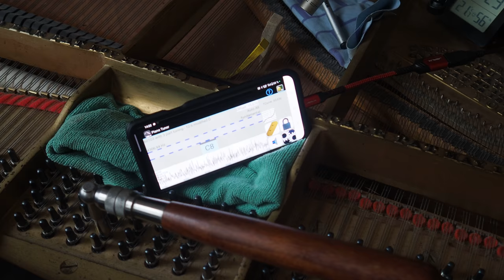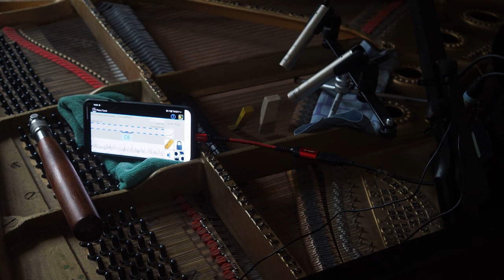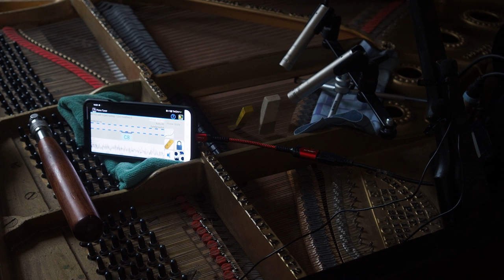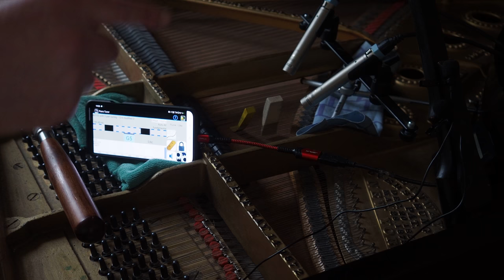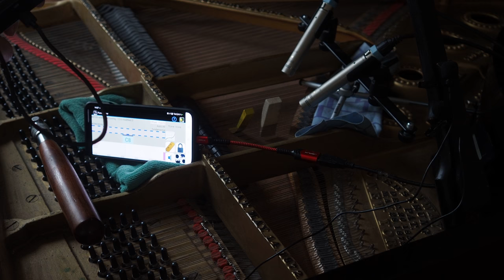Improving the accuracy of electronic tuning devices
For some reason, youtube strips the audio track from the original video file. Highly annoying.